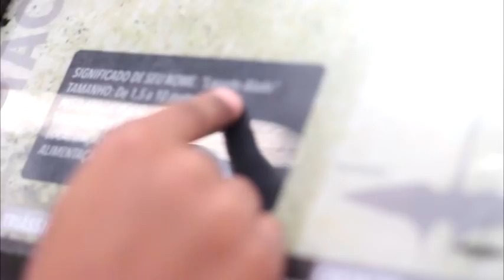Você deixaria um amigo assim? - Turma da Goiaba Ep.15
Lado Beco é um canal de filmes, curtas e vídeos infantis produzidos por crianças e adolescentes. Todos os vídeos são dirigidos por Anderson Lima. Alguns dos seus filmes antigos também são publicados no canal.